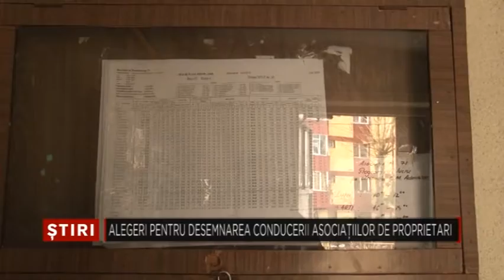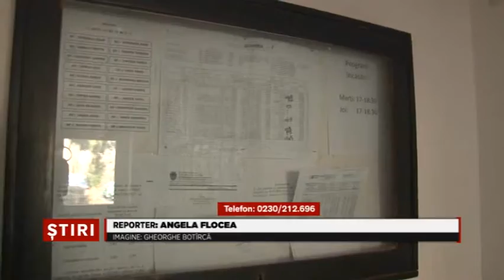Alegeri pentru desemnarea conducerii asociatiilor de proprietari